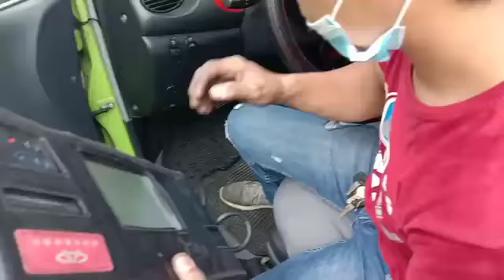not shifting problem,leak atf,busted fuse,broken piston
visit our shopee acct franciscocatibogmoneth or our fb page @yahoomikechery587
fb michael francisco